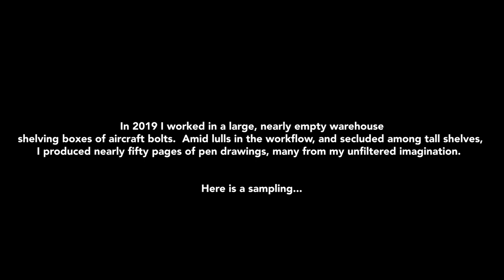The Warehouse Drawings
A sampling of pen drawings that I made back while at an old job.

Music: Theme from "Fly Me to the Moon" by Eiji Kawamura